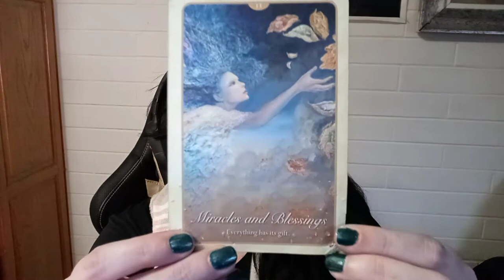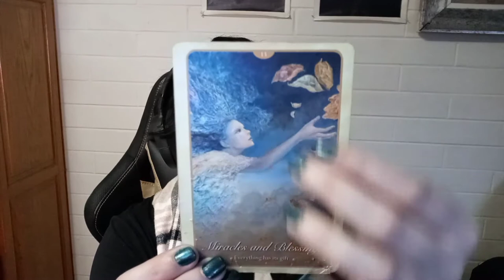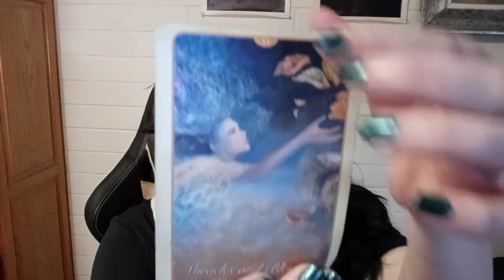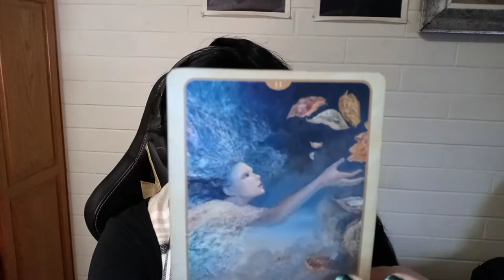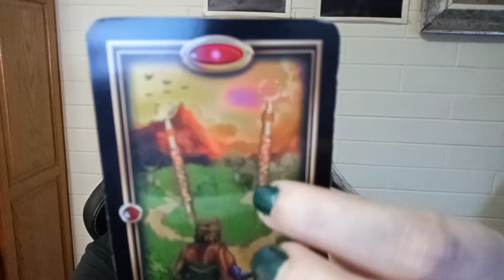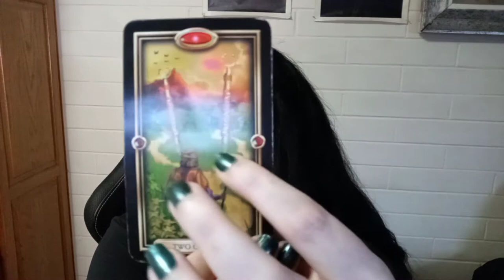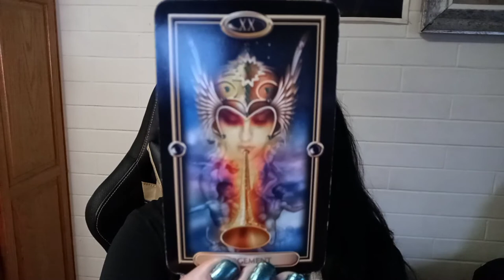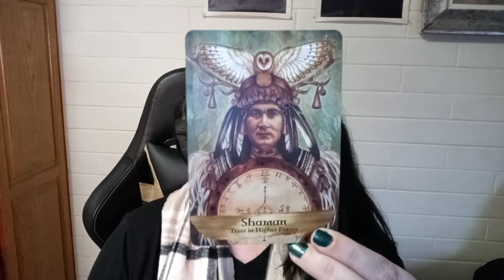Leo - Ms. Carol B - Certified Reader & Intuitive Coach Spiritual Guidance Academy